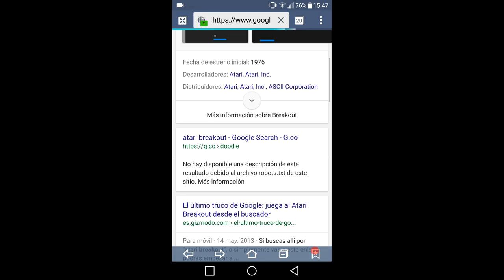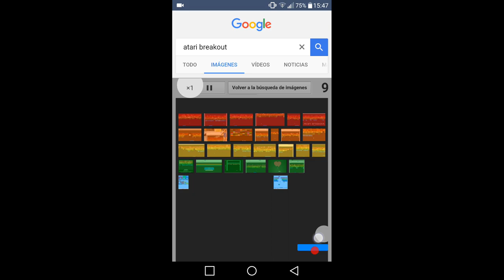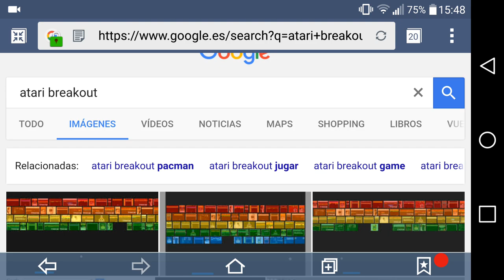Atari Breakout Juego en Navegador Google.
Hola Techno Addicts.

En este video os muestro otro "huevo de pascua" oculto dentro del navegador de Google, y se trata ni más ni menos que de un juego de atari llamado Breakout Atari.

Espero os haya gustado el vídeo y no olvidéis los cuatro mandamientos de Techno Addicts.